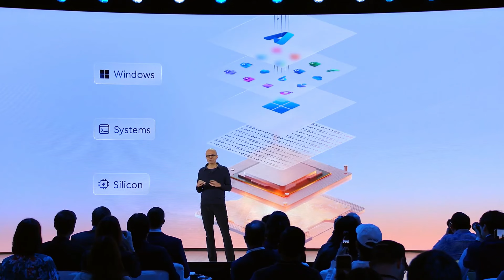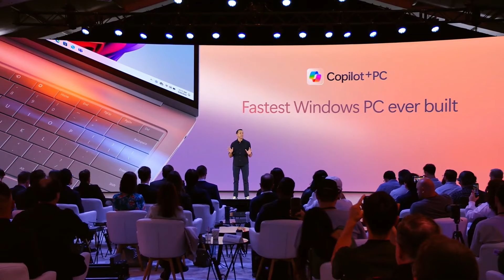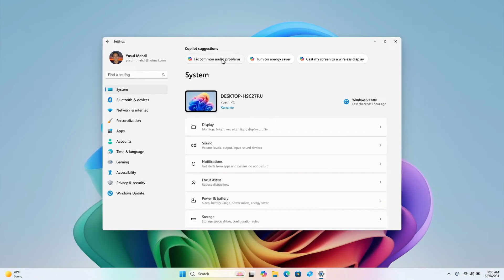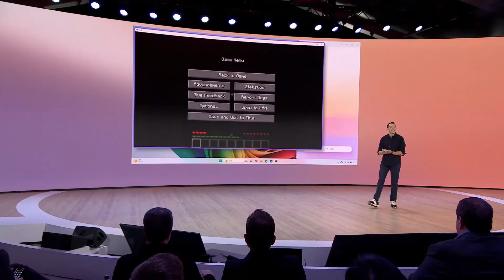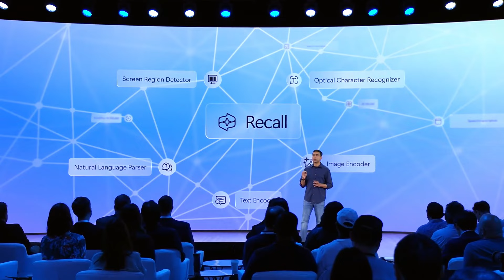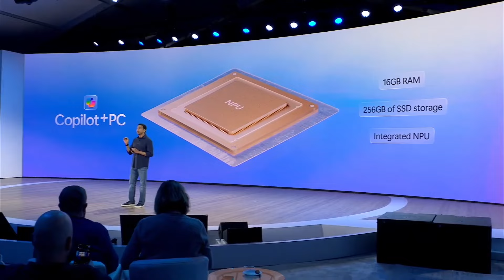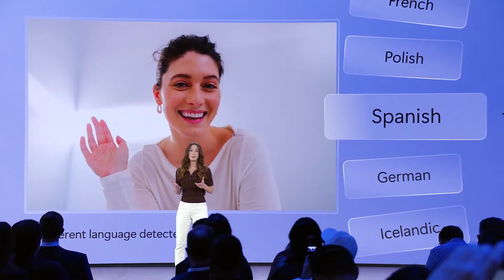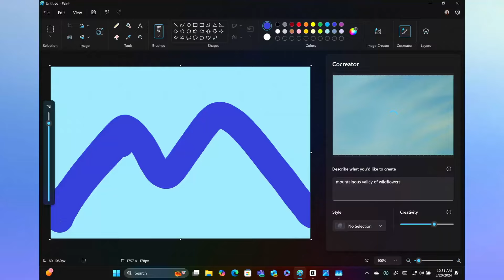2024 Microsoft Keynote - Highlights - Introducing Copilot+ PCs - AI AI AI AI ...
Microsoft keynote highlights showing the improved Copilot and it's new uses similar to GPT-4o. Introducing Copilot+ PCs with integrated  NPU A.I. chip which is used to run many of the A.I. work keeping your CPU and GPU to be used for other tasks. Introducing Recall a way to search all your information quickly and easy using the power of A.I. Improved image creation and editing called Cocreator. Improved video editing when using software like DaVinci Resolve. New Laptop/PCs that will integrate the NPU A.I. chip from different Microsoft partners.

1:39 Copilot+PCs
2:37 Optimizing of Windows 11
3:00 Copilot updated
4:16 Bringing OpenAI tech to Copilot
6:35 Recall
8:08 A.I. photo's App
8:46 Copilot vision for XBOX
9:18 Integrated NPU for new PCs
11:20 Bringing more Windows apps to Arm
11:35 New Copilot+ PCs
11:45 Real time translation
13:07 Image Creator
14:00 New Copilot+PCs devices